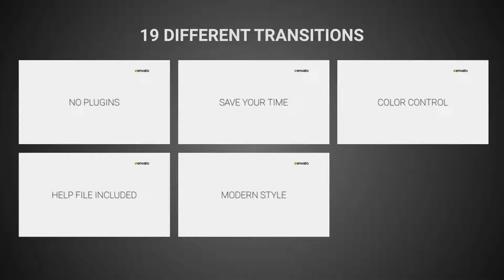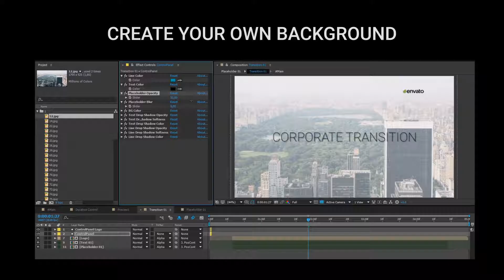Clean Corporate Transitions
19 Clean Corporate Transition
    Easy to customize
    1920×1080 Full HD
    Works with image and video
    Color and shadow control
    No plugins required
    Unique design
    100% After Effects